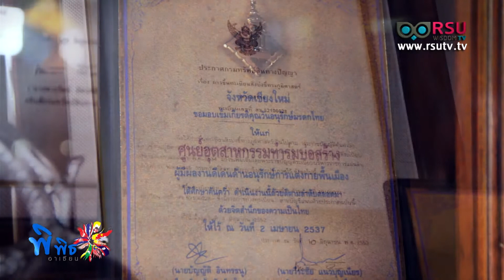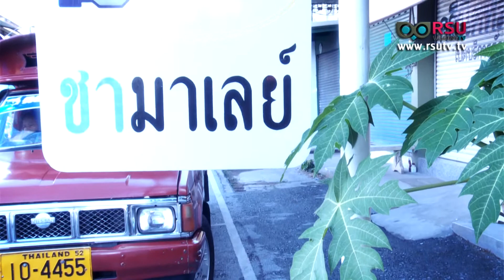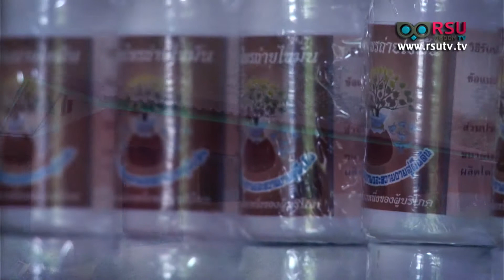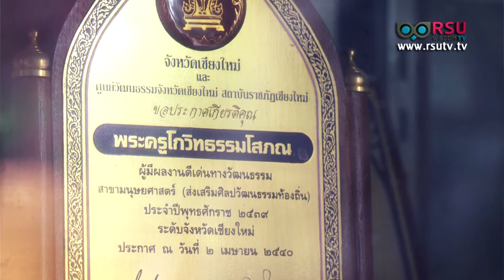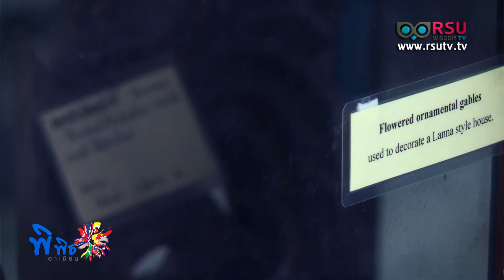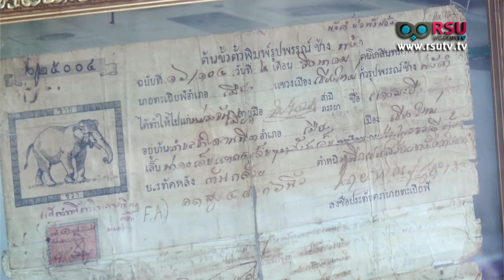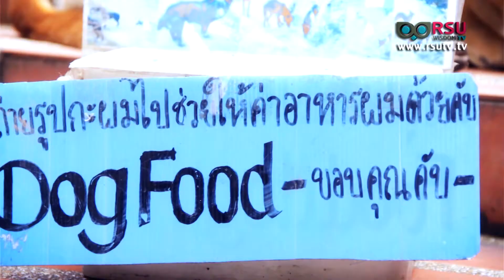พิพิธอาเซียน : ประเทศไทย จังหวัดเชียงใหม่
สถานีโทรทัศน์ อาร์เอสยู วิสดอม ทีวี (RSU Wisdom TV) ทีวีแห่งมหาวิทยาลัยรังสิต,

รายการ พิพิธอาเซียน : ประเทศไทย จังหวัดลำปาง
ผู้ดำเนินรายการ : สุธากรณ์ เค้าสีดา

- ร่มบ่อสร้าง ศูนย์หัตถกรรมบ่อสร้าง หมู่บ้านทำร่มบ่อสร้างอยู่ในเขตอำเภอสันกำแพง จ.เชียงใหม่

- ร้านชามาเลย์

- ไนท์บาซาร์เชียงใหม่ ตลาดไนท์บาซาร์ตั้งอยู่ในย่านใจเมืองเชียงใหม่บนถนนช้างคลาน สองฝั่งข้างทางมีร้านรวงให้ช็อปปิ้งเยอะแยะมากมายตลอดระยะทางกว่า 2 กิโลเมตร นอกจากร้านค้าก็ยังมีโรงแรม ร้านอาหาร และห้างสรรพสินค้าให้ช็อปกันกระจาย

- โฮมเสตย์สันทราย

- พิพิธภัณฑ์วัดร้องเม็ง

- วัดพระธาตุดอยสุเทพ

ออกอากาศเมื่อวัน อาทิตย์ ที่ 17 สิงหาคม พ.ศ. 2557 เวลา 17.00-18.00 น.